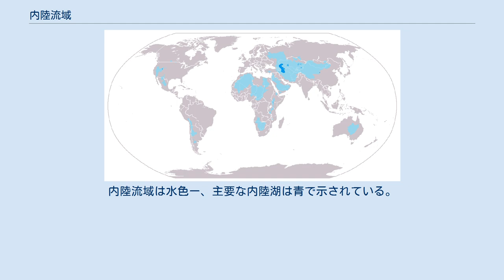内陸流域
内陸流域（英: endorheic basin）とは、外部の流域と接続していない流域である。
 海岸から遠く離れた場所を「内陸」という。
陸地では降雨や河川によって水系が形成され海洋に流れる。
水系を囲む分水嶺によって流域が形成される。
一般に流域では降水が河川に流入し海洋に流れることで水循環が完成する。
しかし、大陸では地形によって内陸が広大となり、一部の流域は河川の流水が浸透や乾燥による蒸発によって失われたり、流出河川のない無口湖などへ流れたりして海洋へと接続しないということがある。
 無口湖は内陸湖とも呼ばれ、内陸領域には内陸湖が存在することが一般的だが、そのような多くの地域はかつて海洋だった場所であったり、そこからの河川があつまる盆地や低湿地であったりなどで、内陸湖は塩湖（鹹湖）となり、また内陸であることから多くは降雨が少ない乾燥地帯であり、蒸発でさらに濃縮され塩類平原や岩塩地帯を形成する。
 地域は利水が望めないほか、気温の日較差や年較差も大きく、乾燥や塩害で農耕にも適さず、人間が生活する場としては不適であり居住者がほとんどいない。
反面、塩鉱として採鹹が行われたり、それまでに人間の手が入っていない地下資源が残されている可能性もある。
 オセアニアの内陸流域は全域の64％以上、北米では10％を占めている。
南極を除く全世界の総面積の18％が内陸流域である。
 人が居住しない地域が多いために、乱暴な資源開発が行われて土壌や地下水源を汚染したり、アメリカのネバダ州や、旧ソ連のカザフスタン、中国のロプノール、イギリスによるオーストラリア南部、フランスによるアルジェリア南部のように核実験場として使われた例もある。
 世界の主な内陸流域。
内陸流域は水色ー、主要な内陸湖は青で示されている。